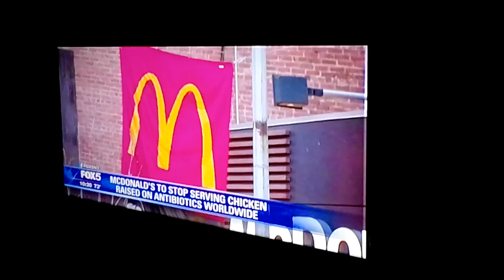Fox5 News About McDonald's To Stop Serving Chicken Raised on Antibiotics WorldWide Video.